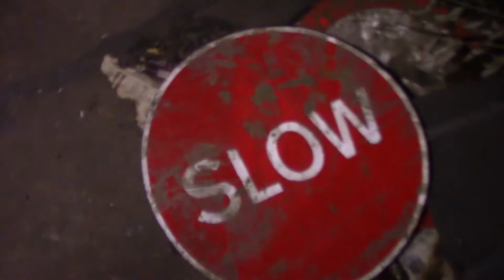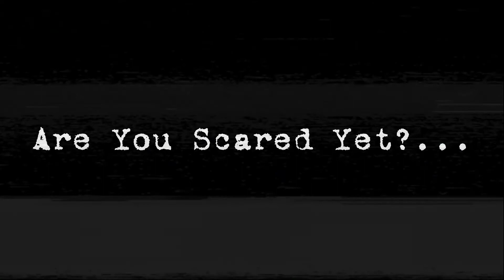AYSY? Music Video: Ghosts by Mayday Parade